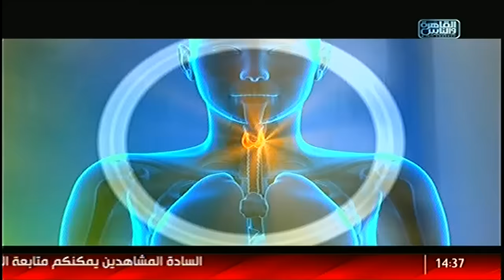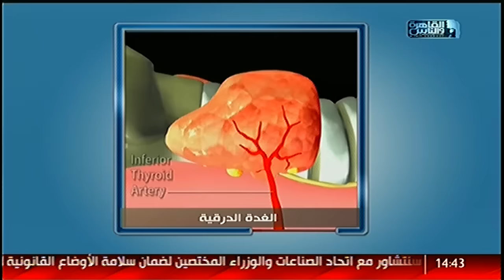القاهرة_والناس | مشاكل الغدة الدرقية وطرق علاجها مع دكتور محمد عبد القوى السيد فى